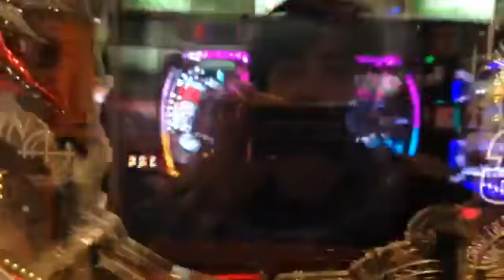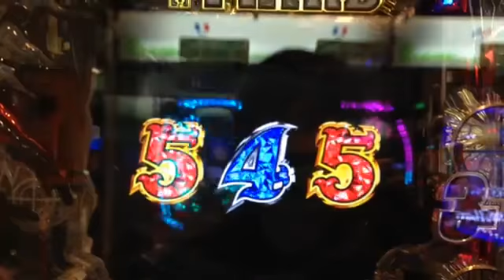【ルパン三世消されたルパン】虎柄ボタンからのルパ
クルクルボタンリベンジ！虎柄！さあ結果は！CRルパン三世消されたルパン これは正直くやしいです・・・

クルクルボタンリベンジ！虎柄！さあ結果は！

クルクルボタン付！CRルパン三世消されたルパン ありえない！衝撃の大外れ！ これで外れたら何で当たるというのですか！ もちろん実践動画.

サンケイスポーツがプロデュースするパチンコリポートアイドル【サンスポアイドルリポーターSIR】がパチンコ＆スロット・パチスロを実戦！毎.

パチる, パチリス, パチる 意味, パチルノ, パチループ,, パチルパン三世 パチリス hounds バチルス菌 パルチザン ぱちる.

キングス赤羽 虎柄ボタン→ロングラッシュ→回転で激アツにストップ.

クルクルボタン②虎柄付き　CRルパン三世消されたルパン